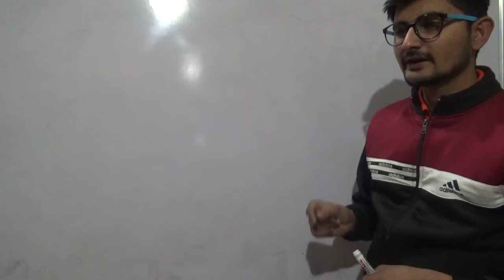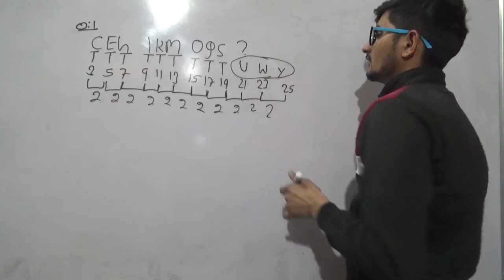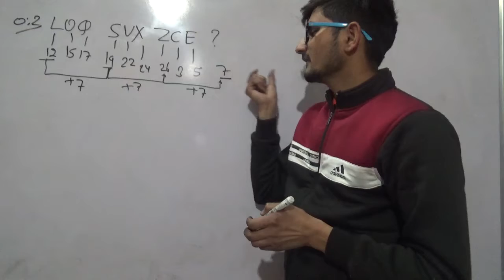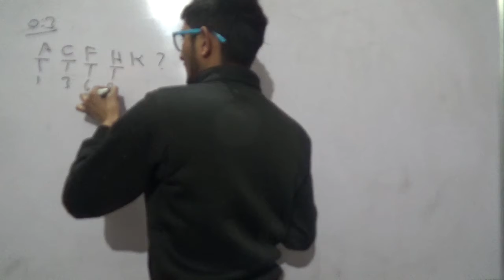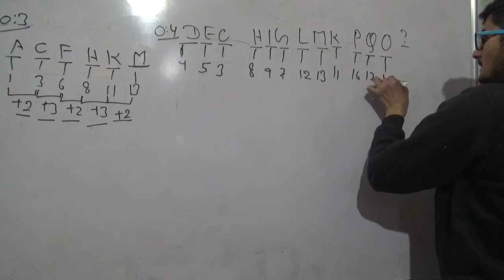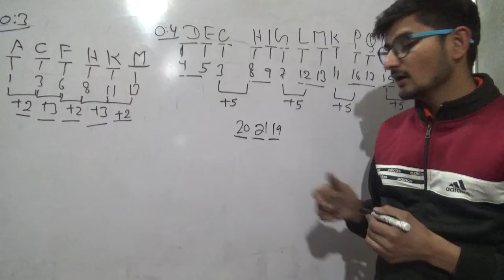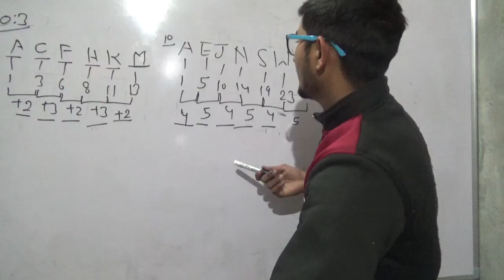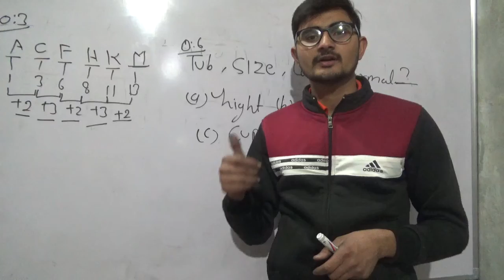very important question of reasoning for NET JRF / SSC CGL / RAJASTHAN POLICE / DELHI POLICE / PATWA